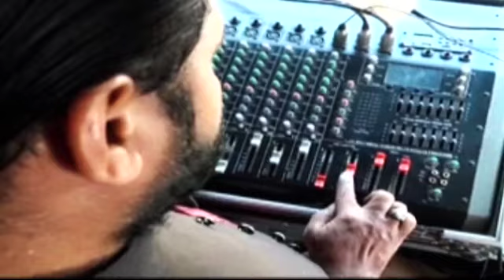Samaa Bulletin 3pm | Mulana kay ghar bara siyasi khana | SAMAA TV